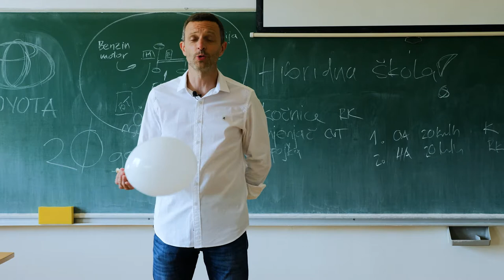Hibridna škola | Kakvi su hibridi za voziti